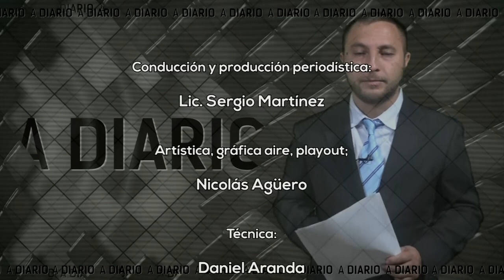A diario - 120718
Vea la edición completa de A diario, de este jueves 12 de julio